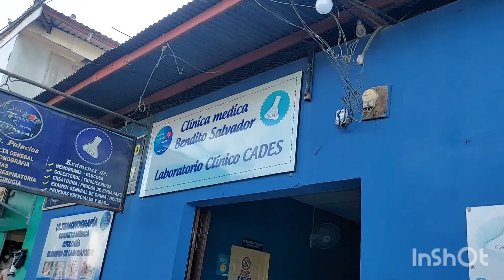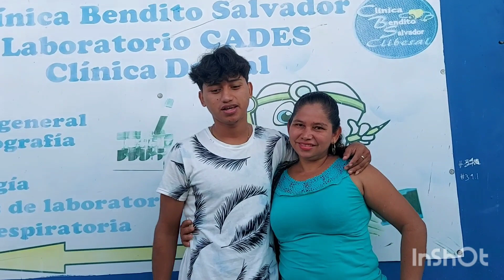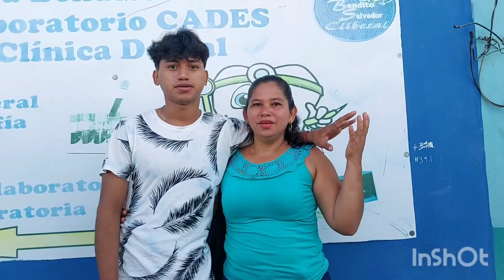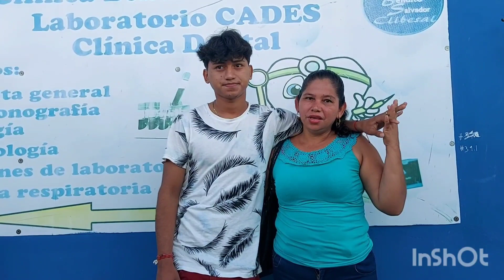ya salió doña Elida de su ultra